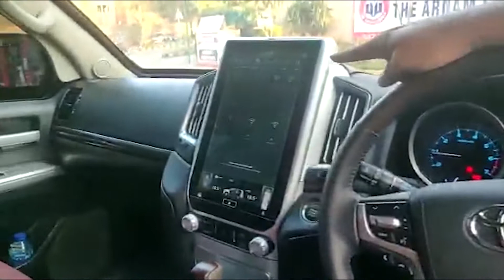Bullet Proof - Land Cruiser - Face Lift done by Shaharyar Traders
Shaharyar Traders - Car Modification & Up-gradation in Lahore Shaharyar Traders - Best Car Accessories Shop In Pakistan. We have everything to make your car be highlighted.

𝐅𝐨𝐫 𝐌𝐨𝐫𝐞 𝐝𝐞𝐭𝐚𝐢𝐥𝐬 𝐩𝐥𝐞𝐚𝐬𝐞:

DHA Branch: 𝟏𝟎-𝐁 𝐗𝐗 𝐏𝐡𝐚𝐬𝐞 𝐈𝐈𝐈 𝐊𝐡𝐚𝐲𝐚𝐛𝐚𝐧-𝐄-𝐈𝐪𝐛𝐚𝐥 𝐃𝐇𝐀 𝐋𝐚𝐡𝐨𝐫𝐞.
Faisal Town Branch: 𝟏𝟒𝐂-𝟏 𝐌𝐚𝐢𝐧 𝐅𝐚𝐢𝐬𝐚𝐥 𝐓𝐨𝐰𝐧 𝐑𝐨𝐚𝐝, 𝐋𝐚𝐡𝐨𝐫𝐞
Bhatta Chowk Branch: 𝟖𝟕/𝟏 𝐐-𝐁𝐥𝐨𝐜𝐤 𝐏𝐡𝐚𝐬𝐞 𝟐 𝐃𝐇𝐀 𝐌𝐚𝐢𝐧 𝐆𝐡𝐚𝐳𝐢 𝐑𝐨𝐚𝐝 𝐍𝐞𝐚𝐫 𝐁𝐡𝐚𝐭𝐭𝐚 𝐂𝐡𝐨𝐰𝐤 𝐋𝐚𝐡𝐨𝐫𝐞